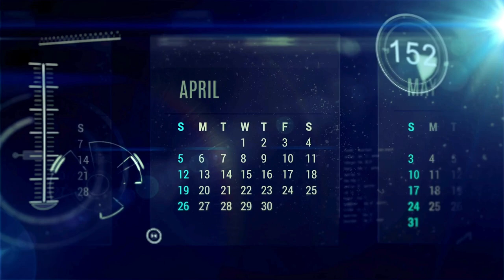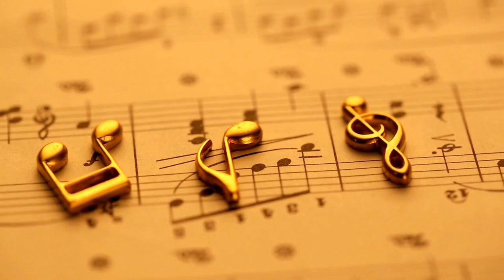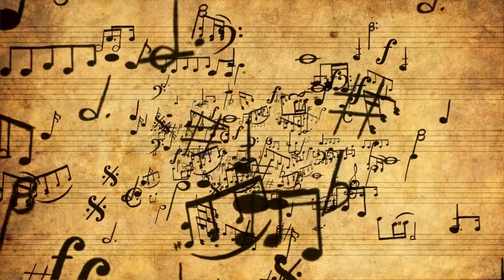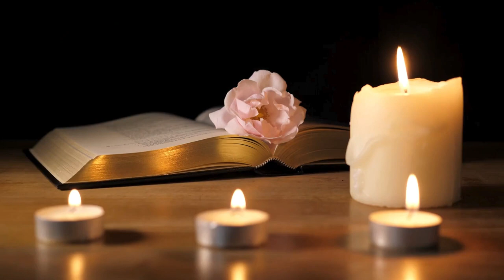Michael Jackson & Judy Garland Die, Prince & Purple Rain: Music History In Depth Podcast June 19-25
On this week's episode of the Music History in Depth Podcast, we discuss a report that decimated the entertainment industry, a classic song that started an icon's career, a couple sad endings to amazing careers, and we say happy birthday to a few people; one of whom is a member of Duran Duran.